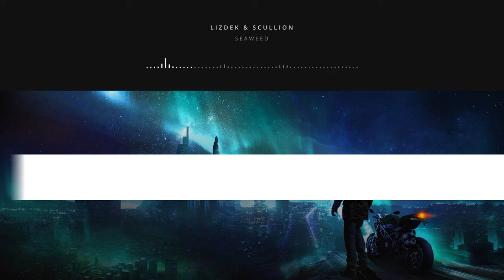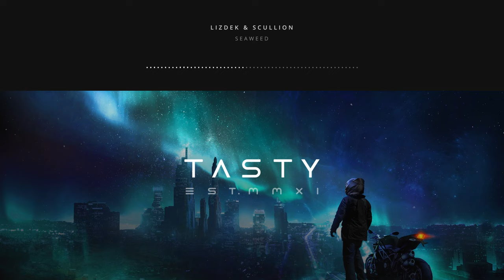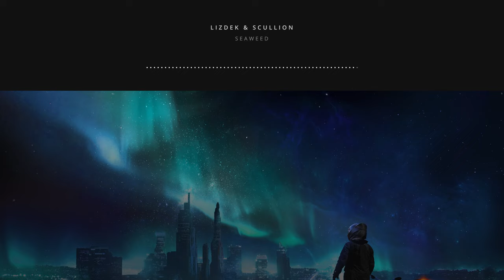Lizdek & Scullion - Seaweed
Genre